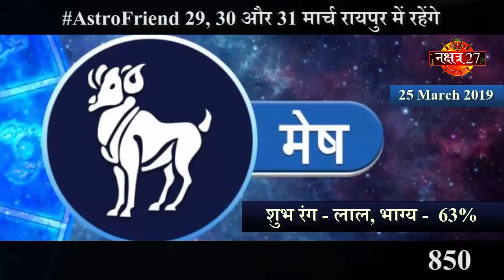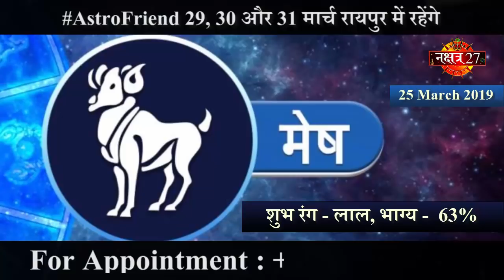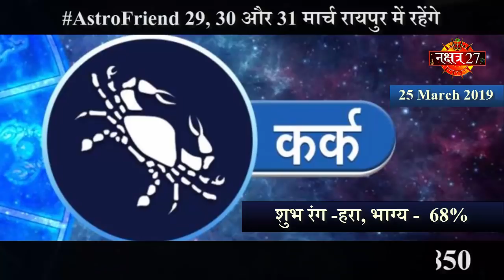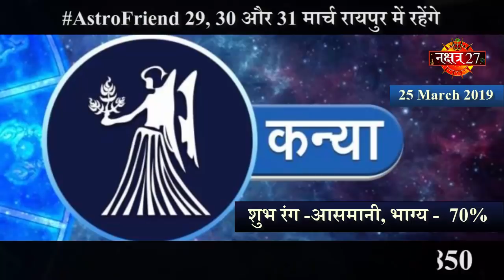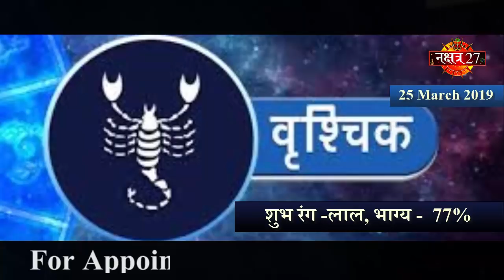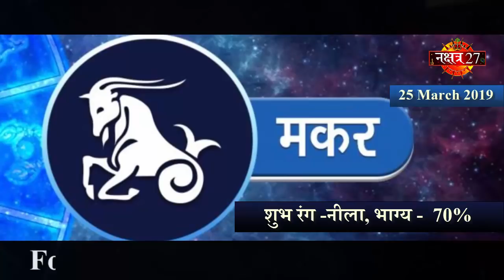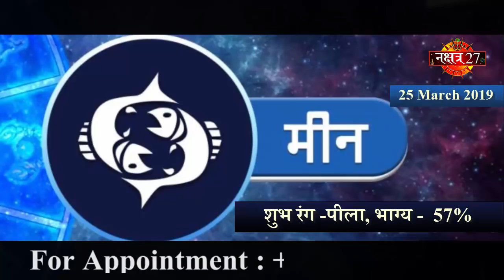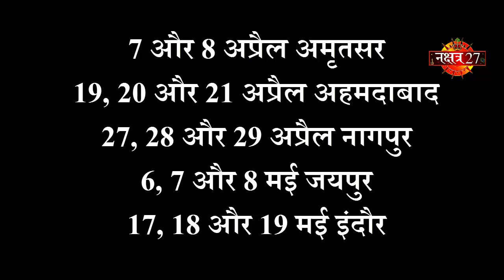Aaj Ka Rashifal । 25 March 2019 । आज का राशिफल । Daily Rashifal । Dainik Rashifal today horoscope